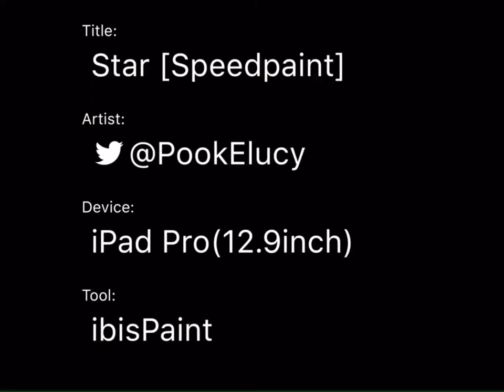Star [Speedpaint]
A redraw of an oc I made years ago. She’s supposed to be a sort of magical girl. lol More on my tumblr: PookElucy-art.